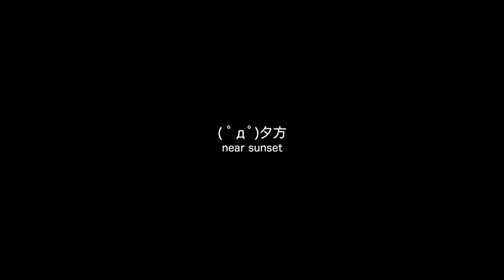苫小牧アルテンではじめての冬キャンプへチャレンジ！(2)【LuminousDiary_253】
( ﾟдﾟ)そろそろ日が沈んでくるので、早いうちにディナーの仕込みをですね・・・！

　Breakthrough_ace.輝鳴
●キャラクターデザイン・キービジュアル：
　そらのん
●ルミ・ミレーニア オリジナルキャラクターデザイン：
　なか